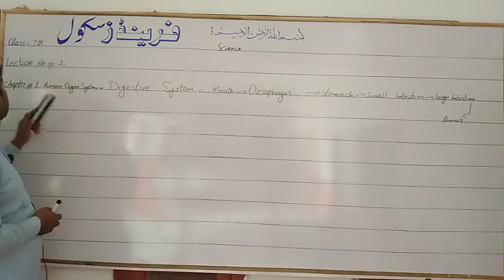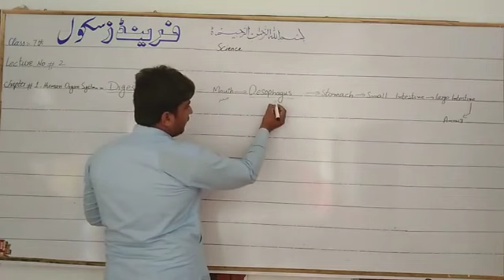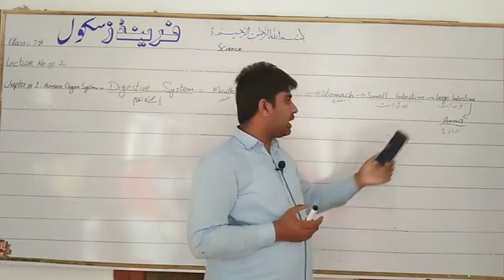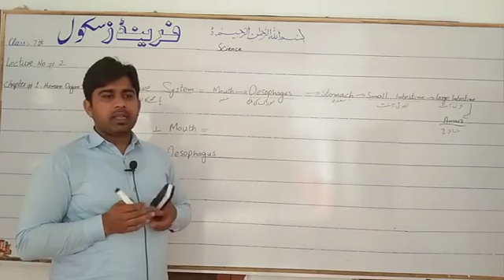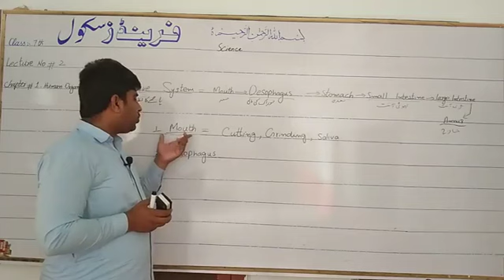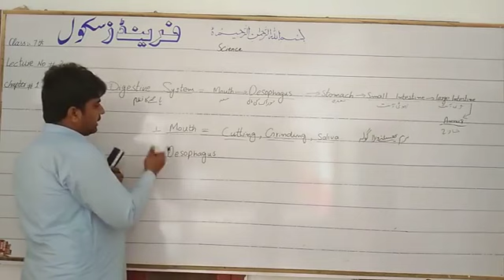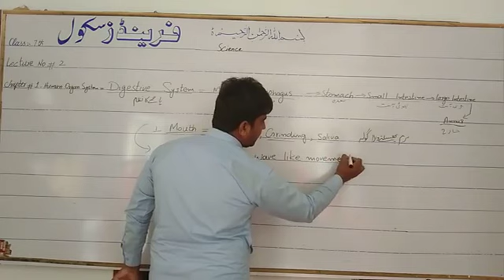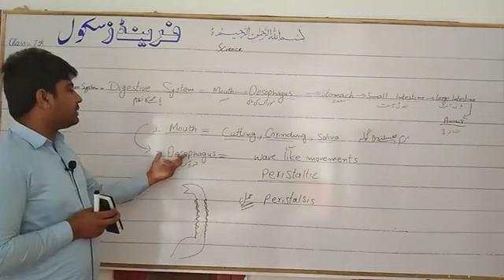Science Class 7 Lecture # 2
By Zain Aziz ( Friends School Taunsa)